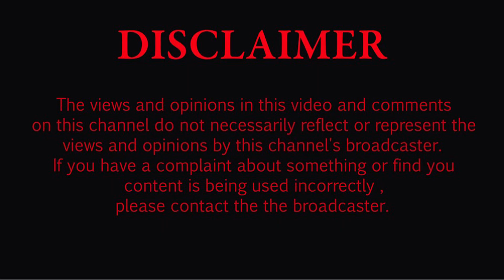ਨਾਭਾ ਸ਼ਹਿਰ ਵਿੱਚ ਲਗਾਤਾਰ ਹੋ ਰਹੀਆਂ ਚੋਰੀਆਂ ਨੂੰ ਵੇਖਦੇ ਨਾਭਾ ਨਿਵਾਸੀਆਂ ਨੇ ਮੁੱਖ ਚੌਂਕ ਬੌੜਾ ਗੇਟ ਵਿਖੇ ਲਗਾਇਆ ਧਰਨਾ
Nabha Patiala News